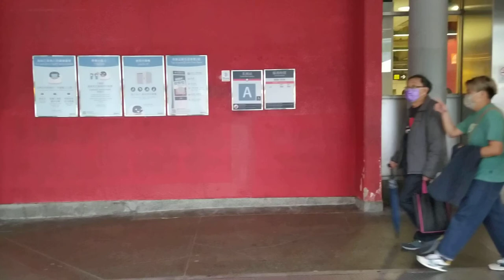Tsuen Wan MTR Exit A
Hi, welcome to this channel I will upload every week Hong kong video clips and you can use it without any copyright issue just download and Subscribe so you  won't miss any latest video clips with 4K Ultra HD , 4K Ultra HD Resolution.